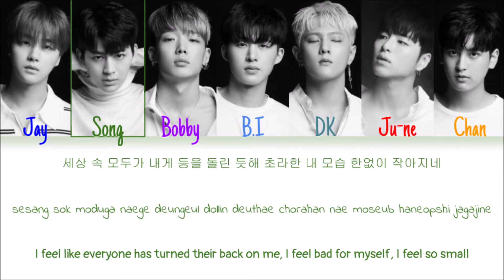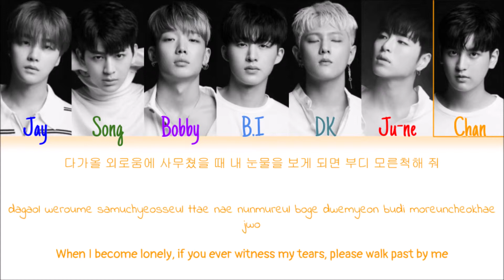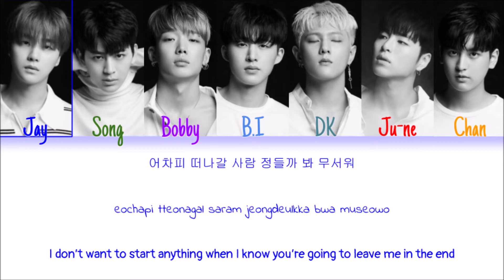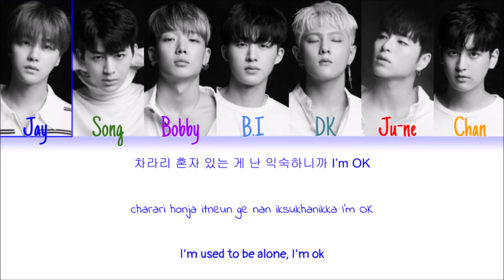iKON - I'm OK (Color Coded Han|Rom|Eng Lyrics)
*Reupload*

I tried to fix the audio at the beginning, but it didn't work, sorry!!

Korean: music.naver
Rom: CCL
Eng: iKON YT Channel